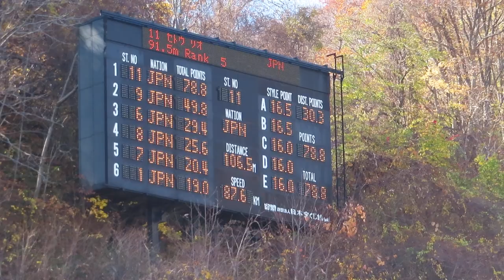勢藤理桜 選手 第32回UHB杯 １本目 106.5メーター 2019/11/02(日) 大倉山ジャンプ競技場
下川商高３年のリオ選手。１本目、女子組３位。